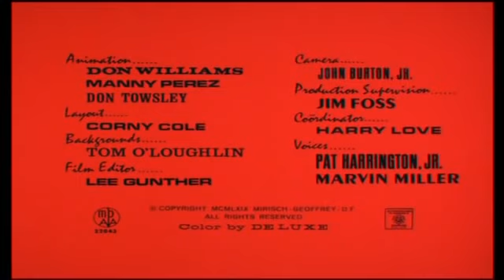EL INSPECTOR - Ladrón Involuntario